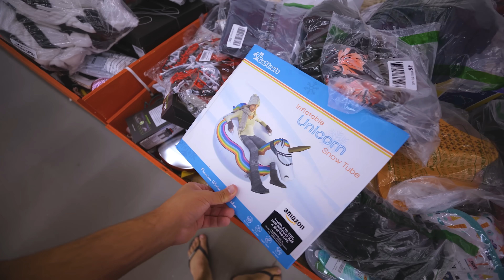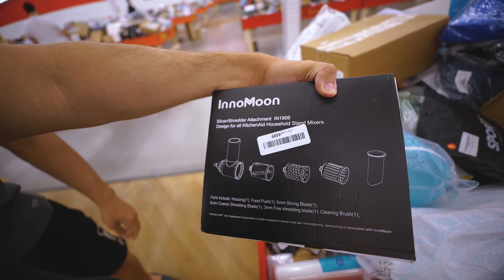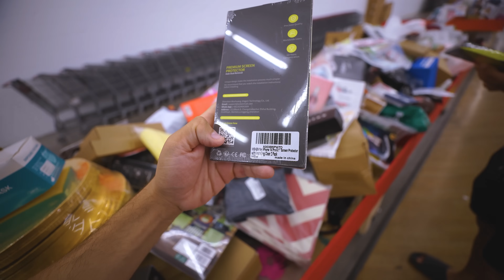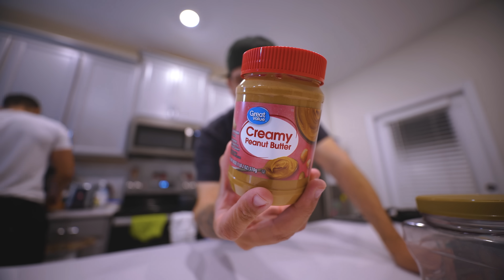COMENDO A NOVA OREO PERIGOSA ‹ Edukof ›